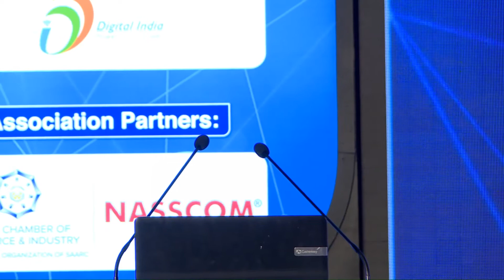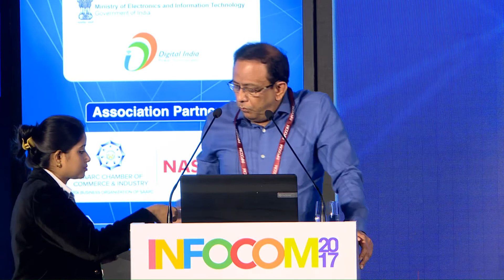Driving transformation in Education by Mr.Gautam Rai Chaudhari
Founder of Techno India Group, Mentor and Chairman, Chancellor, Techno India University & first generation successful technopreneur.